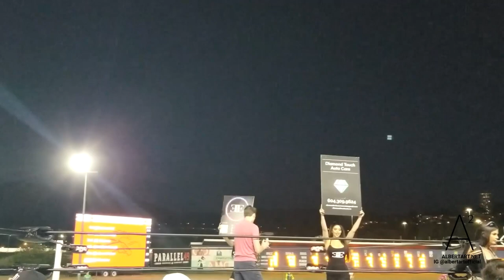Hastings Racecourse Canadian Wrestling Unlimited presents Apex Wrestling at the Races 2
Hastings Racecourse August 18, 2023
Canadian Wrestling Unlimited CWU presents Apex Wrestling at the Races 2

Todd Quality, Dance Daddy Denero, The Might Lokombo, The Gambler, Shareef Morrow, Scotty Mac, Drayco, Daniel Adonis, Dropkick Murphy, Shawn The Prodigy Murphy, and more.

Albert Art Video + Photo
Video Production, Photography, Filmmaking.

BUY MY STOCK PHOTOS, AND STOCK VIDEOS.